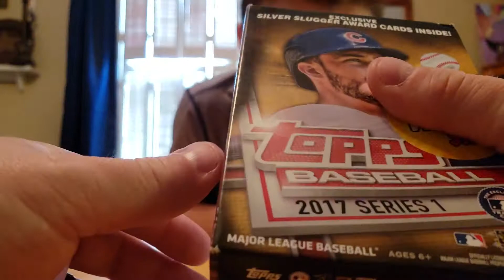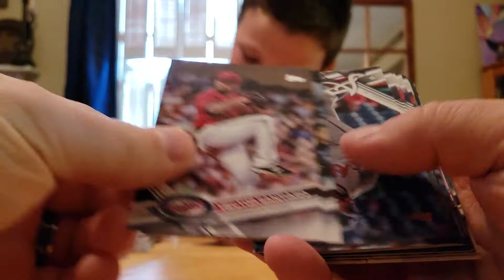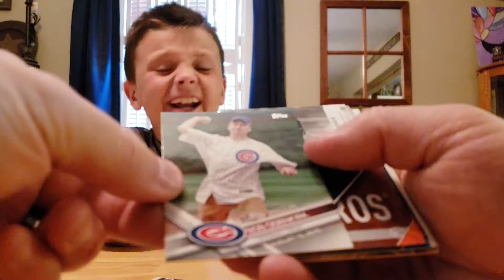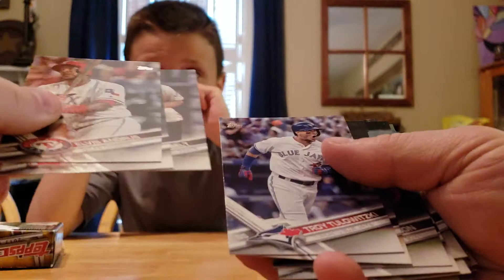Blake's Breaks Ep 62: 2017 Topps